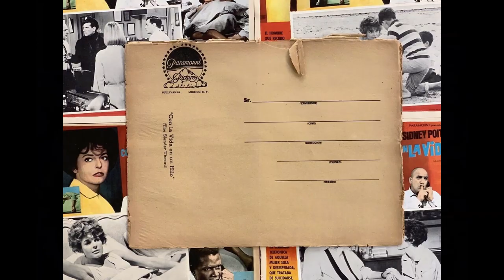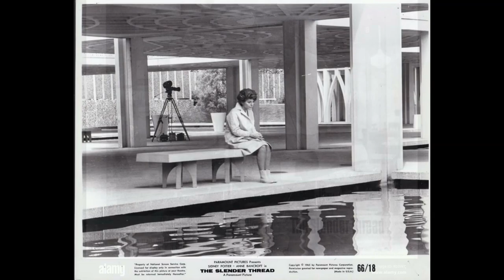Quincy Jones ‎– Threadbare (Main Title Part III)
from:
Quincy Jones ‎– The Slender Thread (Original Motion Picture Score)
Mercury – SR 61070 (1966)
the film:
The Slender Thread (1965, Sydney Pollack)